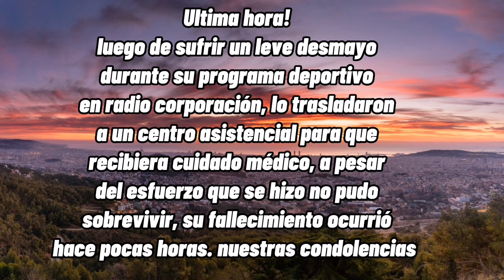✝️DOLOROSO fallecimiento de cronista deportivo... Gustavo Jarquin de radio corporación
Muere Gustavo Jarquin , conocido y muy estimado periodista deportivo.

🟡 Gracias  amigos jovenes de corazon,por visitar nuestro canal

nuestros videos son CON FINES INFORMATIVOS E ILUSTRATIVOS Y ESTAN BASADOS EN las noticias de diferentes sitios de internet.
El contenido de estos videos no se interpretará como fiscal, legal, de seguros, de construcción, de ingeniería, de salud y seguridad, eléctrico, de asesoramiento financiero u otro TEMA LEGAL Y puede estar desactualizado o ser inexacto; es su responsabilidad verificar toda la información. Este es un video de Youtube ESTRICTAMENTE para fines de entretenimiento.